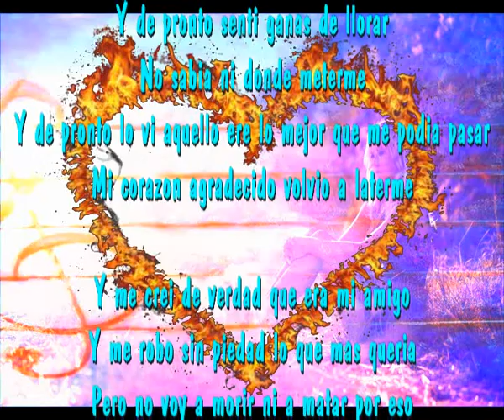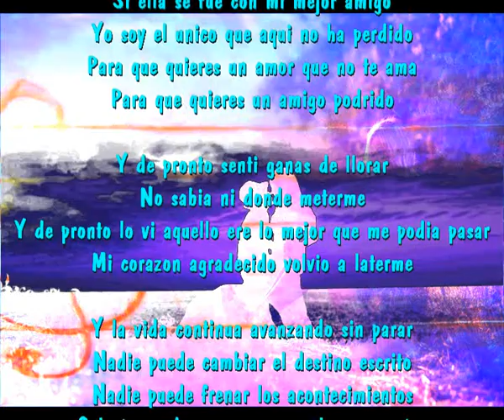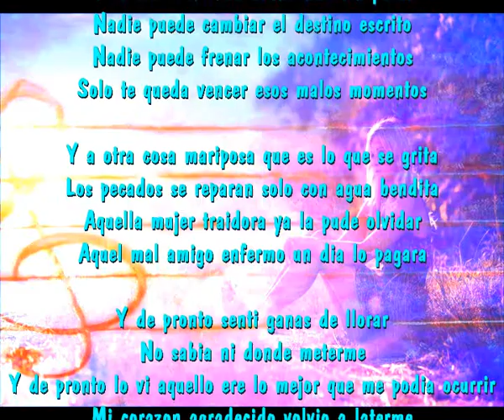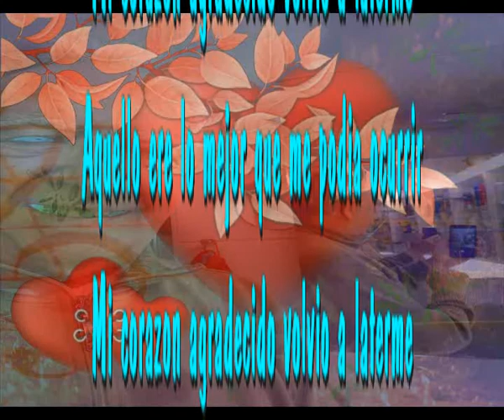Volvio a laterme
Y de pronto senti ganas de llorar
No sabia ni donde meterme
Y de pronto lo vi aquello ere lo mejor que me podia ocurrir
Mi corazon agradecido volvio a laterme

Y me crei de verdad que era mi amigo
Y me robo sin piedad lo que mas queria
Pero no voy a morir ni a matar por eso
Hoy solo voy a reir me quito un buen peso

Si ella se fue con mi mejor amigo
Yo soy el unico que aqui no ha perdido
Para que quieres un amor que no te ama
Para que quieres un amigo podrido

Y la vida continua avanzando sin parar
Nadie puede cambiar el destino escrito
Nadie puede frenar los acontecimientos
Solo te queda vencer esos malos momentos

Y a otra cosa mariposa que es lo que se grita
Los pecados se reparan solo con agua bendita
Aquella mujer traidora ya la pude olvidar
Aquel mal amigo enfermo un dia lo pagara

Aquello ere lo mejor que me podia ocurrir